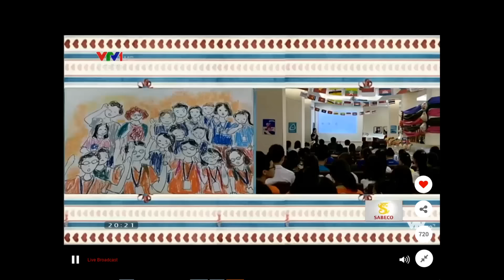YCA ASEAN Children Festival 2016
27 May -1 Jun  ( Opening and ending of YCA team performance)